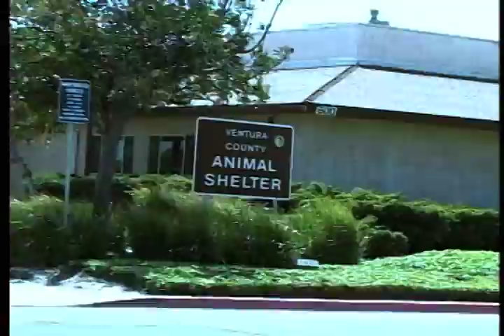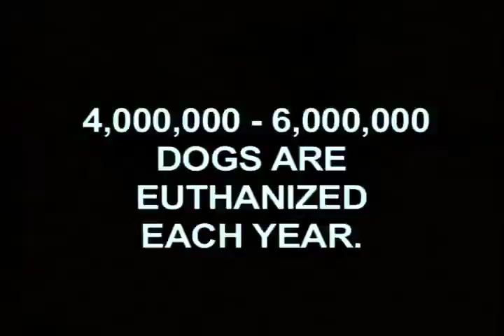OCTV 101 make a change